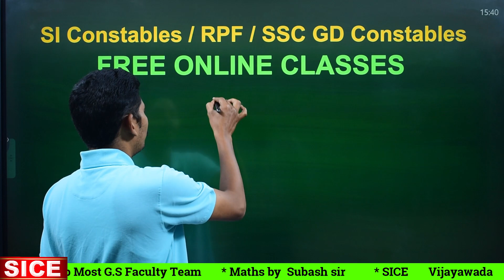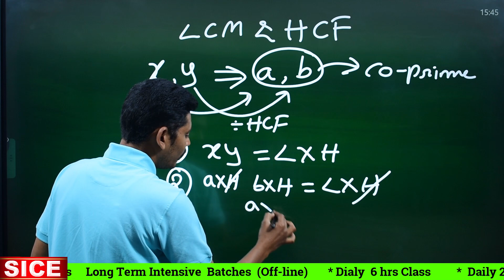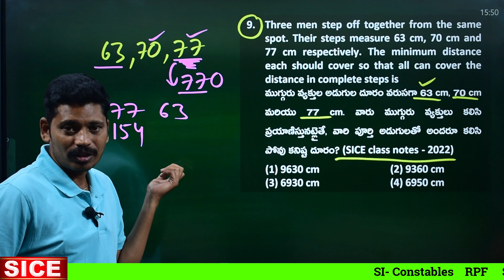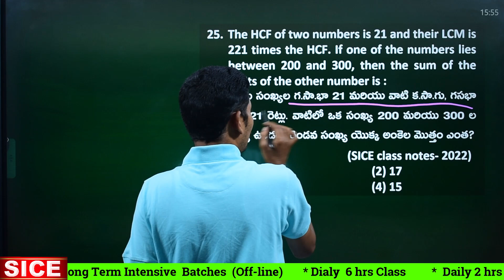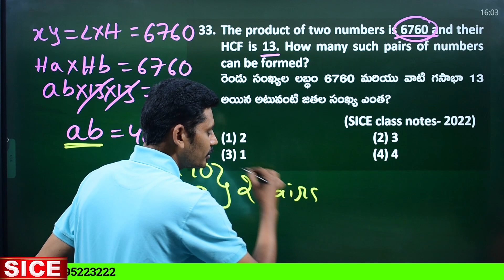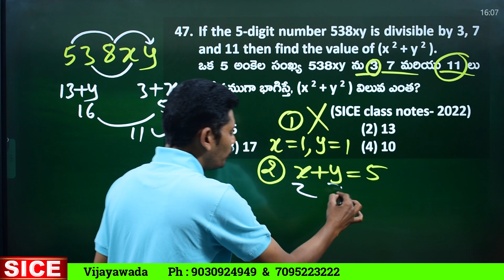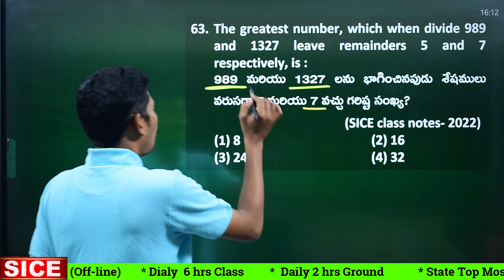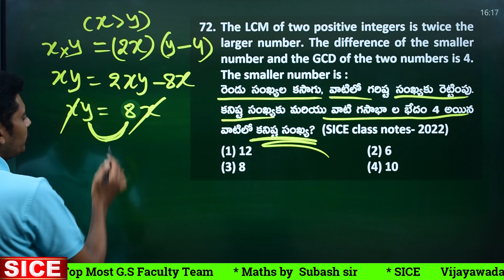SI Constables Free Online Classes || LCM & HCF || RPF || SSC GD Constables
SICE (Subhash Institute of Competitive Exams)
Eluru Road, Vijayawada.

Demo Videos of Subhash Sir.